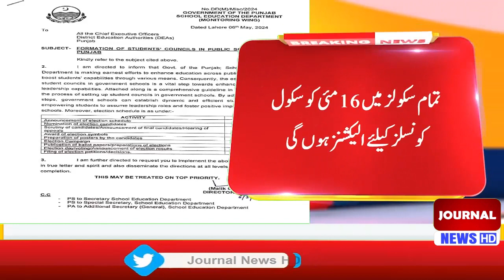Latest News Bulletin 07 May | Journal News HD